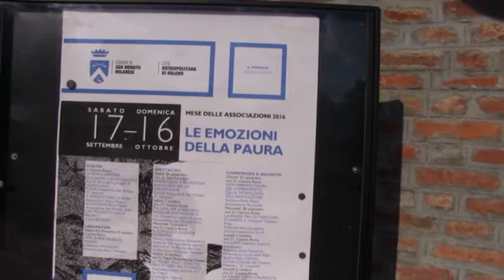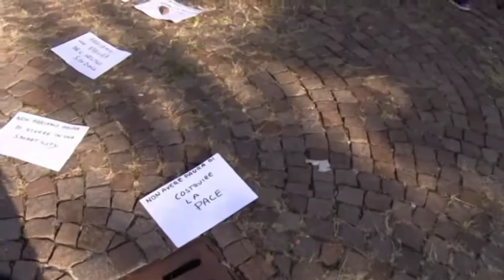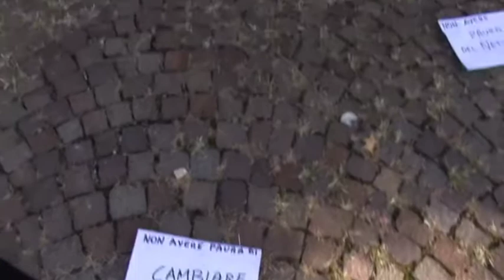RecSando e Bicipolitana irrompono durante il Concerto della Fligh Band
Un FlashMoBIKE per dire IO NON HO PAURA. E' un'azione fulminea, improvvisa. Al consueto concerto di apertura che la Flight Band di San Donato Milanese tiene nel cortile di Cascina Roma in Piazza delle Arti per dare inizio al Mese delle Associazioni Culturali, RecSando insieme al suo dipartimento culturale per la diffusione della Mobilità Ciclabile, BICIPOLITANANETWORK, nato per promuovere l'uso quotidiano della Bicicletta e per creare cultura e rispetto delle regole del codice della strada da parte dei ciclisti e degli automobilisti e decarbonizzare il pianeta, entrano nella Piazza in sella alla bicicletta, indossando la loro maglietta con il logo di Bicipolitana e il loro motto "PEDALA IL FUTURO". Con in mano dei fogli con la scritta IO NON HO PAURA DI ogni cartello è diverso, i ciclisti si mettono davanti alla band e mostrano i cartelli al pubblico presente nella piazza, appogiano per terra il cartello che hanno mostrato e ... pedalando nel futuro scompaiono nel nulla.